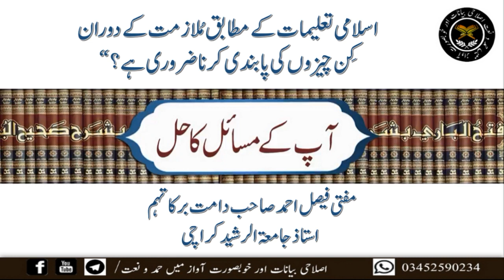اسلامی تعلیمات کے مطابق مُلازمت کے دوران کِن چیزوں کی پابندی کرنا ضروری ہے؟ ”مفتی فیصل احمد مدظلہ“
اسلامی تعلیمات کے مطابق مُلازمت کے دوران کِن چیزوں کی پابندی کرنا ضروری ہے؟
 ”مفتی فیصل احمد مدظلہ“